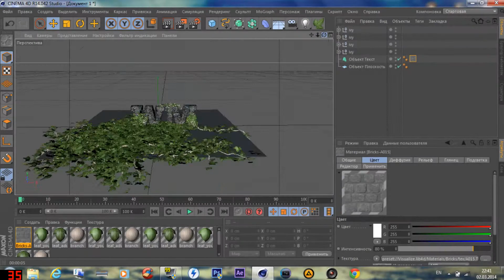Cinema 4D - Misty Forest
Offical site(Offisial sayt)(Официальный сайт)
This video was created by me,in programms Cinema 4D r15,After Effects CC,Photoshop CC,Sony Vegas. Winmaster ©.
Это видео было создано мною на программах Cinema 4D,After Effects CC,Photoshop CC,Sony Vegas.
Winmaster ©.
Bu videonu hazırlanması tamamilə mənə aitdi,hazirlandi Cinema 4D,After Effects CC,Photoshop CC,Sony Vegas programlarinda. Bütün hüquqlar qorunur. Winmaster ©.